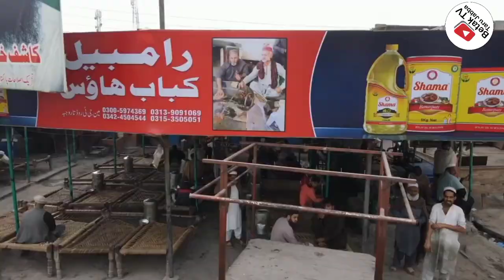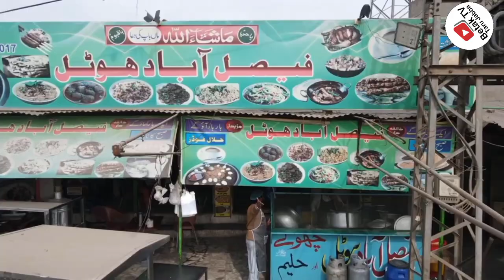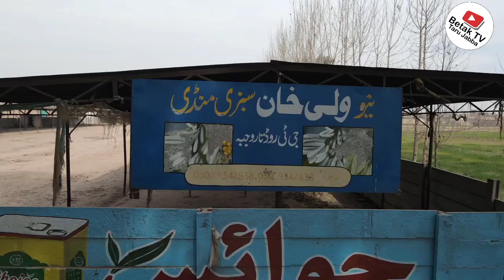Taru Jabba Village Beautiful Video Made with Drone Camera - Taru Jabba Famous Rambel Kabab House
Taru Jabba Village Beautiful Video Made with Drone Camera - Bird Eye View of Village

Taru Jabba
Rambel Kabab House